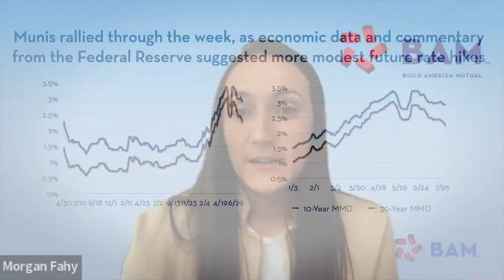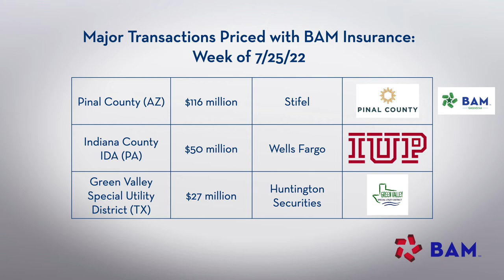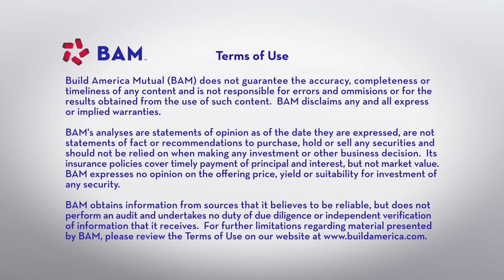Munis Rally as Cash Flows Stabilize; BAM Weekly Update, July 29, 2022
Municipal bonds rallied across the week, as cash flows stayed modestly positive and the Fed continued its fight against inflation with a 75 basis point interest-rate hike. BAM insured $240 million of new issues, led by GreenBonds from Pinal County, Ariz.